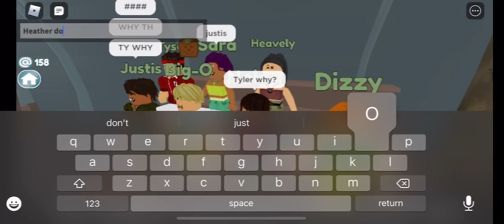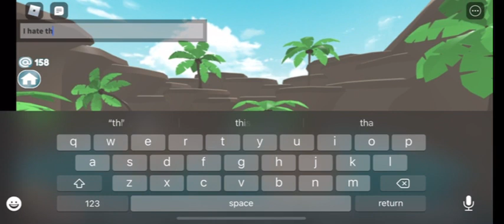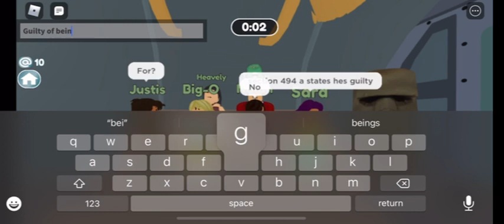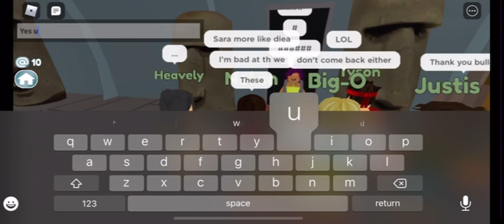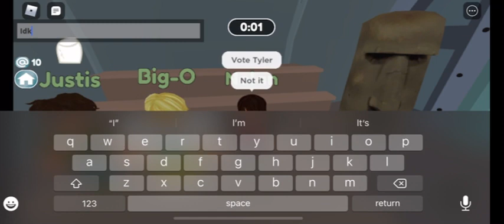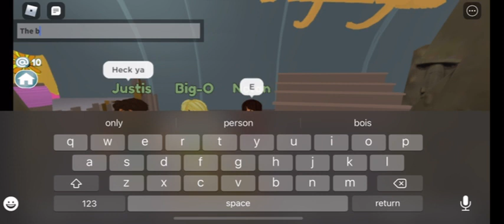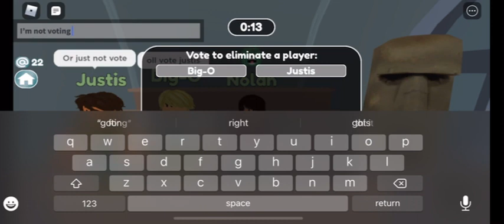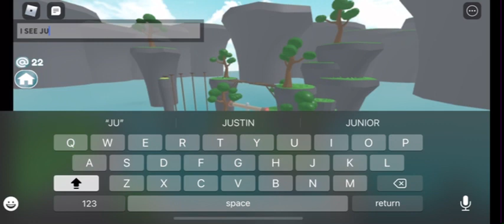Total Drama Roblox But I’m The King